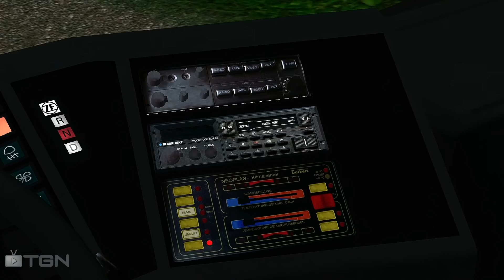Let's play the line - "OMSI 2" - unterwegs in Lemmental / Linie 451 (HD)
...heute mal mit dem Neoplan N116 unterwegs...